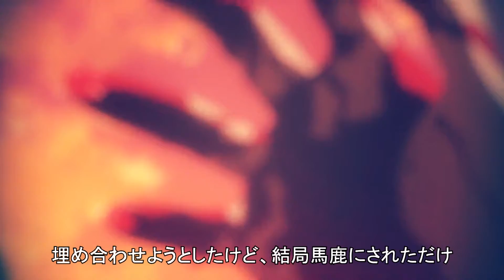YARLIE - Wreck | Japanese Lyric Video | Anime Edit